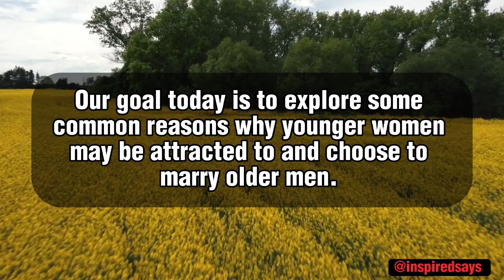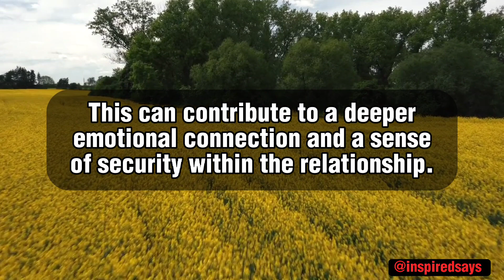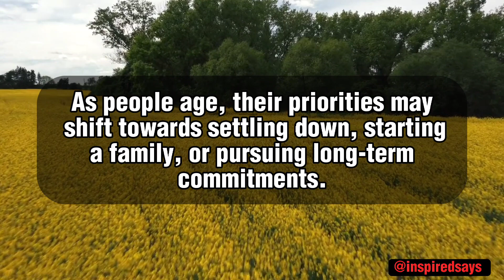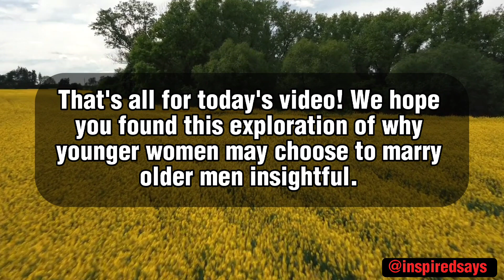Why Do Younger Women Prefer Marrying Older Men? | Younger Women's Sexuality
In this thought-provoking video, we delve into the intriguing question of why younger women often choose to marry older men. Join us as we explore the various factors that contribute to this preference and shed light on the complexities of relationships. From stability and maturity to intellectual stimulation and emotional compatibility, we uncover the reasons behind this phenomenon. Remember, love knows no boundaries, and personal preferences vary. So, let's engage in a respectful discussion and gain a deeper understanding of this fascinating topic.